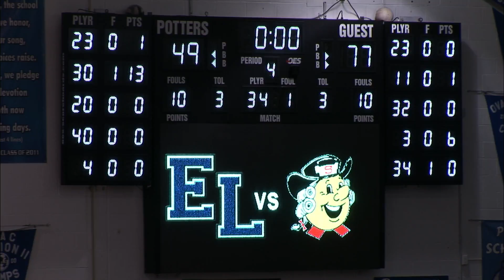Second Half Basketball vs Salem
The second half of the Potters vs. Salem gooo Potters